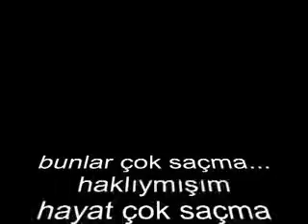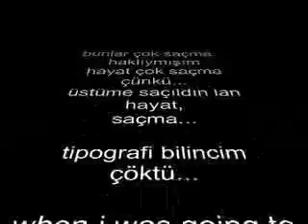motorbike crack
motobike crack